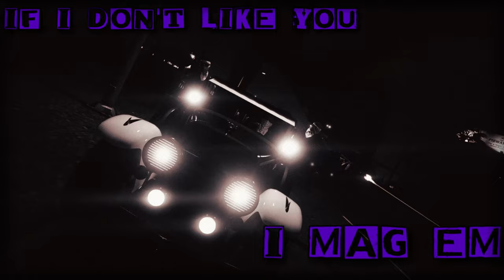Viva La Versace | NewSparkRP | Montage (Song by @YumiMusicc - Flows)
First of all. Vote Joey Ramone. Hope you Enjoyed the Video, took so long to make! Please like and sub, and check out NewsparkRP if you haven't already!